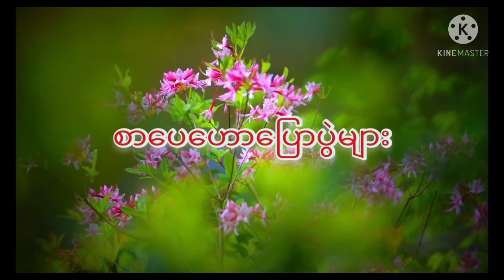ဆရာနေဝင်းမြင့်-ဇီးကုန်းမြို့ စာပေဟောပြောပွဲ (၁.၂.၂၀၁၁)